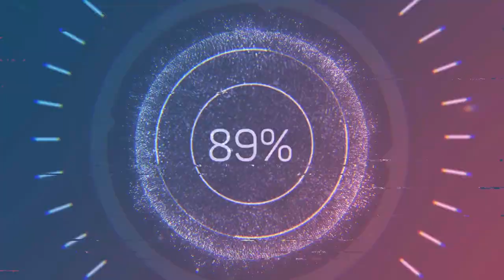scout mud adventure rc see you next season